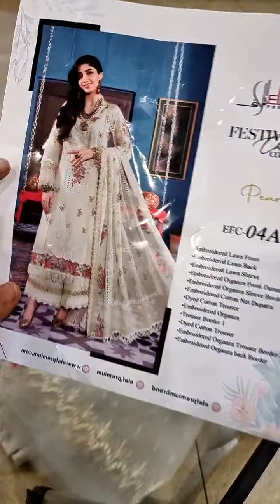Elaf Festive Chikan Kari Luxury Lawn 3 Pieces Unstitched EFC-04A